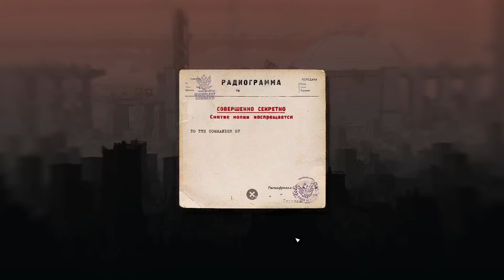The Fun Times Have Begun! | Part 18 | HighFleet operation HARDFLEET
The time has come. Get to your battle stations and prepare for the big fight! We've travelled so far, and there's no coming back now. In the name of Ishu and the Emperor, we're liberating Khiva!

0:00 Opening
0:17 What's Going On?
2:18 What's That?!
5:07 Re-fiting the Mockingbird
7:35 The Financial Problem
9:30 Sending Ships to Positions
12:45 The Big Battle! To Your Stations!
17:25 Unbelievable News! (Story)

Operation HARDFLEET is a conventional HighFleet playthrough on hard difficulty with custom ships. The only rule of this campaign is to have fun)
 It is aimed to be more informative and serve as an example of a playthrough on hard difficulty.